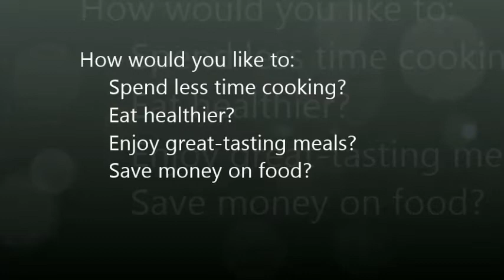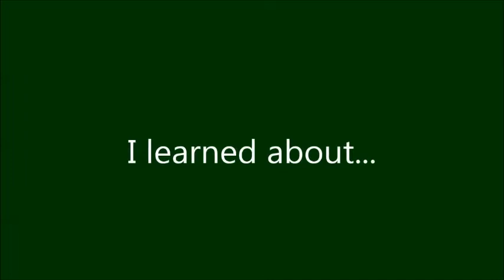The EFNEP Promotes Positive Change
Two graduates from the Expanded Food and Nutrition Education Program (EFNEP) share how the program made an impact in their lives.